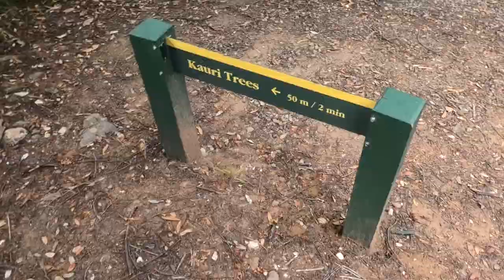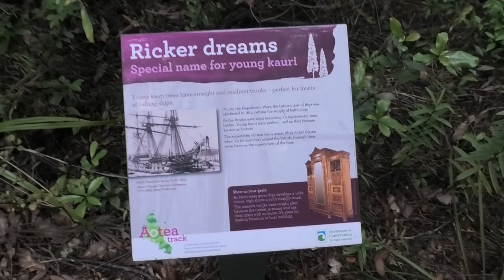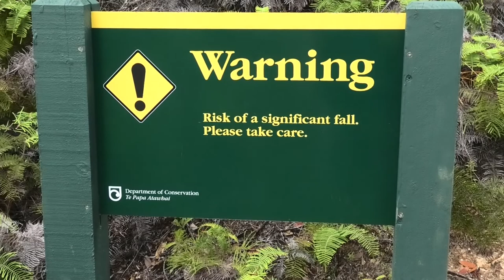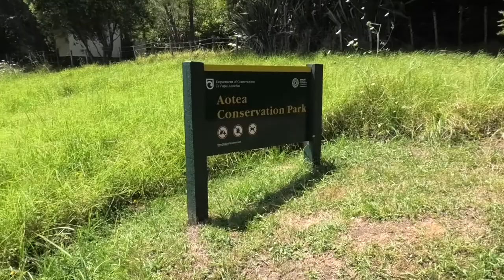Aotea Track, Great Barrier Island (Part Three)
Day three of a three-day hike on Great Barrier Island, January 2022, along the Aotea Track.

The island lies in the outer Hauraki Gulf, New Zealand, 100 kilometres north-east of central Auckland. It is the sixth-largest island of New Zealand and fourth-largest in the main chain. Its highest point, Mount Hobson, is 627 metres above sea level.

I'm a singer, songwriter and guitarist from Hamilton, New Zealand. My videos are a mix of music, and hiking the outdoors. Ceolskog is my folk metal / heavy metal / country rock (and some other genres) band. It is also the name given to this hiking and nature-themed YouTube channel. Ceol means music in Irish, and skog means forest Norwegian and Swedish. I don't have a Patreon, but if you're a regular viewer, and you want to support me some way, you can find my music on Spotify, Bandcamp, iTunes, Soundcloud, Amazon, and YouTube too (of course).